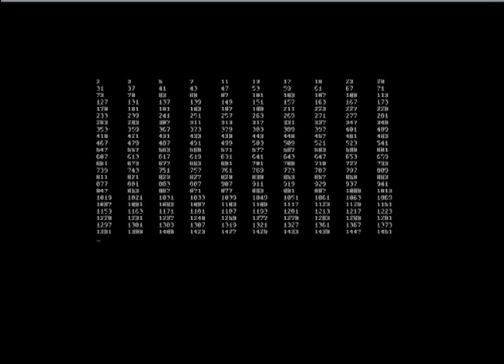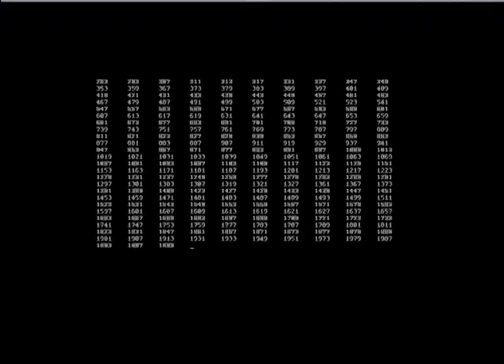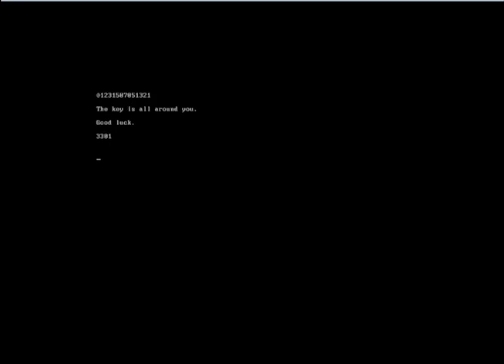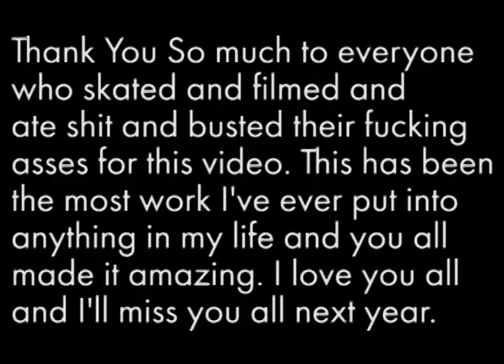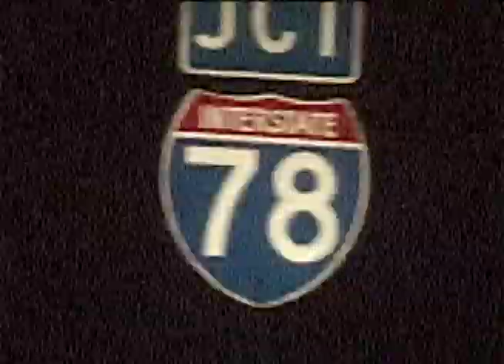3301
A video by Matty Hilzenrath

0:22 - Toby Bennett
4:00 - Garrett Boozer
5:19 - Friends
9:26 - Brandon Grant
12:06 - Connor Preblick
14:29 - Derek Patterson and Danny Eraso
17:07 - Outro

pce nj I'll love you forever